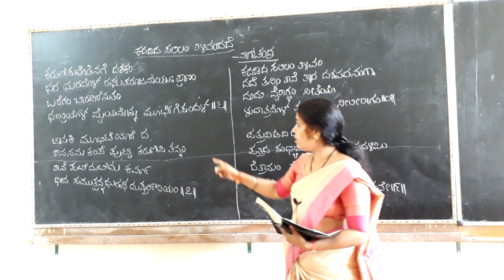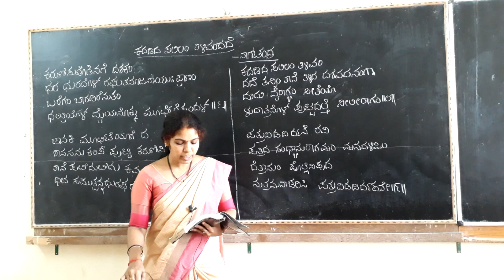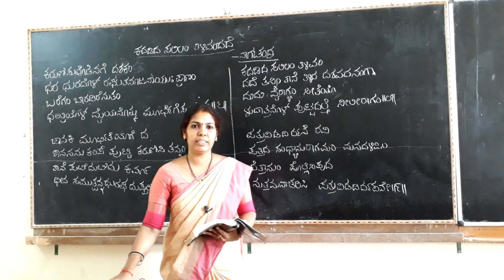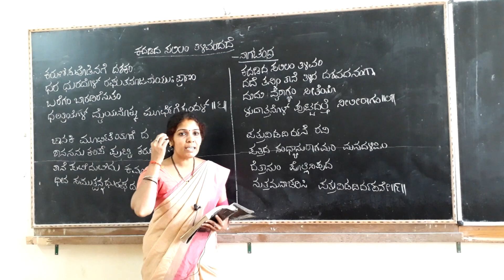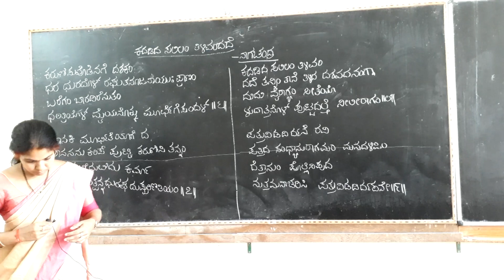PU Kannada by Smt Pushpalatha 4